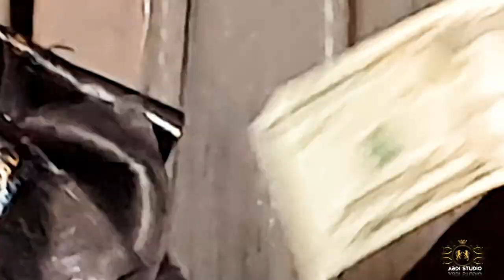abdi studio /luuley & boola soomo saalan